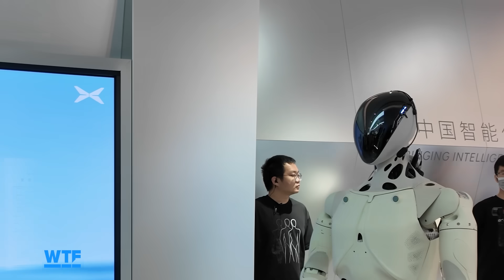Inside the Viral IRON Robot Everyone Thought Was Human | What The Future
XPeng’s new humanoid robot, IRON, went viral after the company cut it open on stage to prove it wasn’t a human in disguise. But what does IRON look like up close? Mashable reporter Amanda Yeo got rare access to a private demo, where she saw IRON’s soft skin, humanlike proportions, and fully autonomous movement firsthand.

0:00 Intro
0:51 What is IRON?
1:19 IRON's appearance
2:27 IRON up close
3:32 Why IRON went viral
4:02 Why we keep making humanoids
4:51 Outro